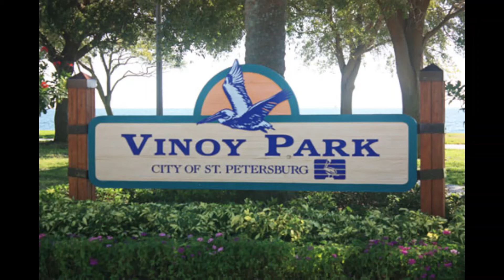Tonic - Knock Down Walls at Starfest at Vinoy Park, St. Petersburg, FL on 05/08/2000